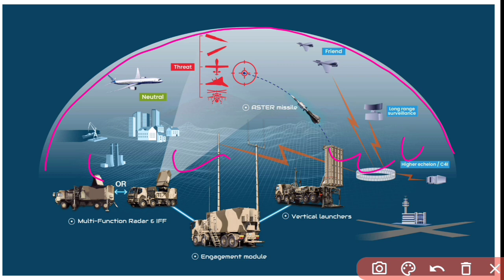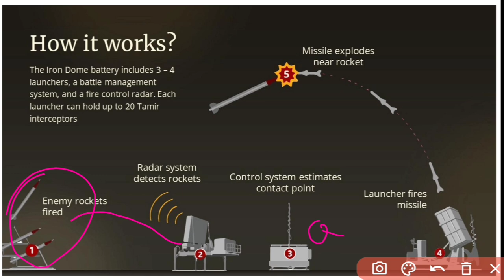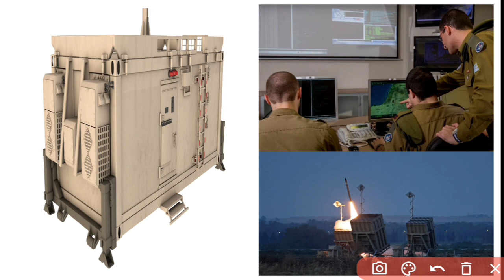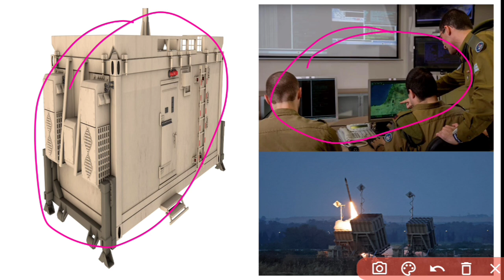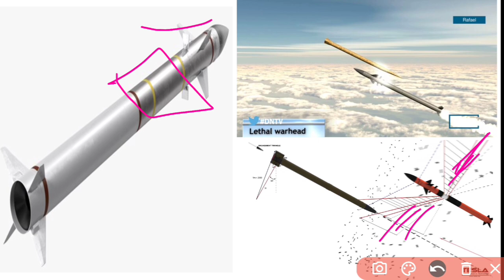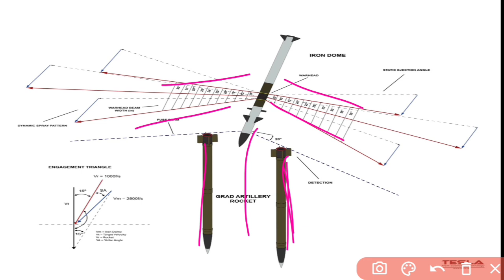Iron dome israel,how to work iron dome।।akashNG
Iron dome kya hai,how to work iron dome।।akashNG

physics wallah
defence system
Indian iron dome